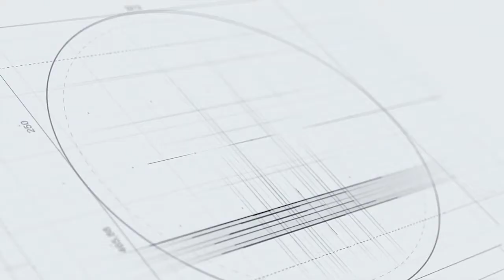3 cách giúp CĐV Việt Nam tránh bị hooligan Malaysia tấn công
4 năm trước tại bán kết lượt đi AFF Cup 2014, rất nhiều CĐV Việt Nam đã bị hooligan của chủ nhà Malaysia đánh đổ máu ngay trên khán đài. NHM Việt Nam nên cảnh giác khi đến cổ vũ cho ĐT Việt Nam ở trận chung kết lượt đi AFF Cup 2018. Dưới đây là 3 cách mà CĐV Việt Nam nên làm khi đến SVĐ Bukit Jalil để tránh sự việc đáng tiếc 4 năm trước